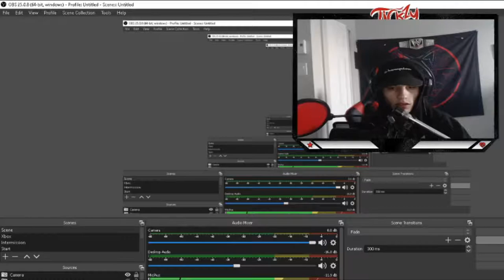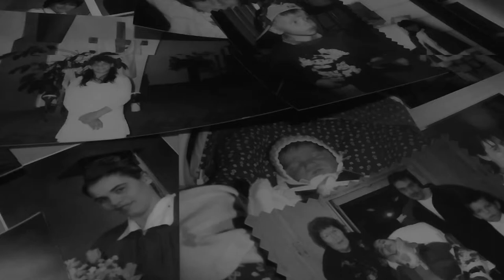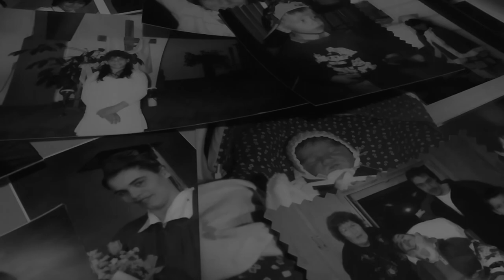Tickzy - All The Signs - 2021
Official video for “All The Signs” out now -

Shot & edited by - Tickzy
Directed by - Tickzy

Follow me to keep up with my latest music -